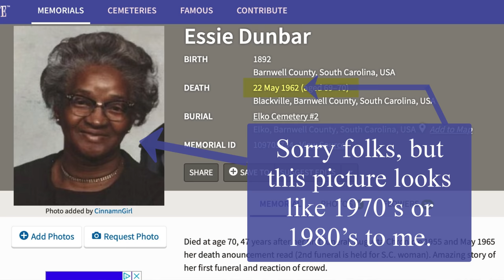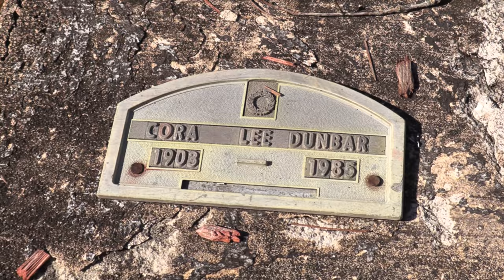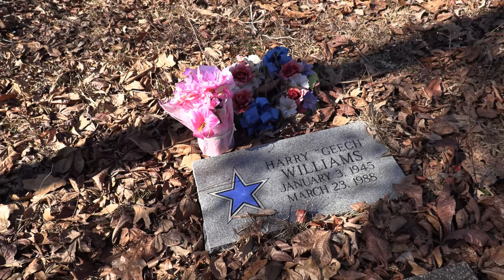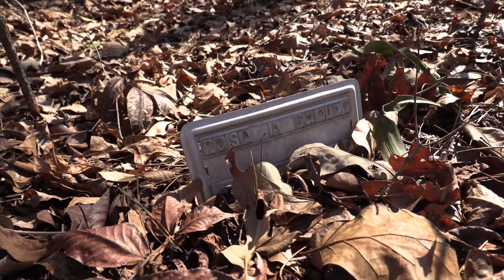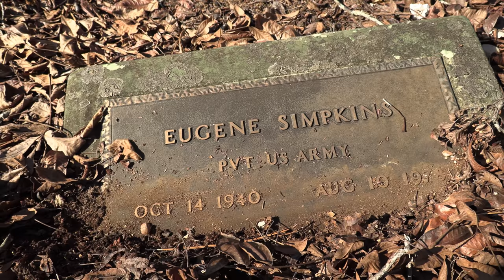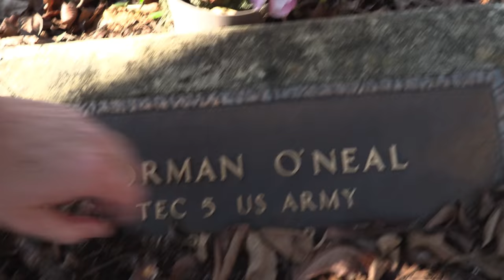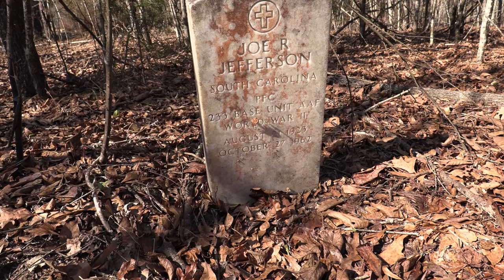BURIED ALIVE, DUG UP, SAT UP --AND SMILED! The Bizarre Story of Essie Dunbar, in Elko South Carolina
PART 15 -- ON OUR ADVENTURES SOUTHEAST (Kentucky, Tennessee, Alabama, Georgia & South Carolina).

STORY:

In 1915, Essie Dunbar was allegedly pronounced dead after suffering from a seizure. Legend has it that she was discovered to be alive mid-way through her burial. Did it happen? Maybe, maybe not. It all may just be a fantastic urban legend.
OR MAYBE IT WAS ALL REAL?